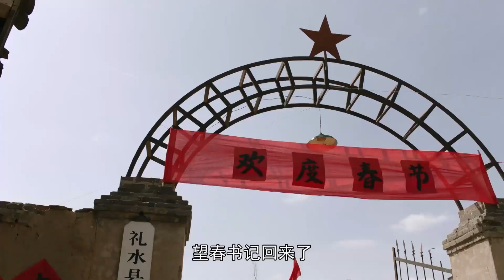《希望的大地》第14集花絮 董旺春回月亮湾过年（杨铮/印小天/李雪健/姜妍）欢迎订阅China Zone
【剧情简介】本剧是由吴子牛执导，杨铮、印小天、姜妍、菅韧姿领衔主演，李雪健特别主演，林江国、宗峰岩等主演的年代剧。本剧讲述了以马、吴、柳、田四个家庭为代表，涵盖工、农、商、学、兵等各领域的多位主人公在时代的浪潮中奋力前行的故事。

《新神探联盟》高清播放列表
《奋进的旋律》2020最新电视剧